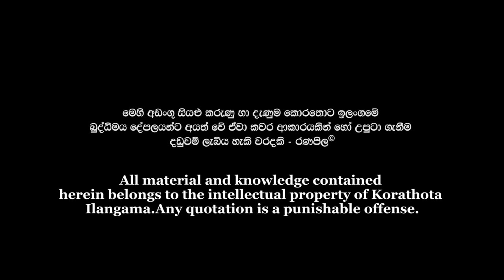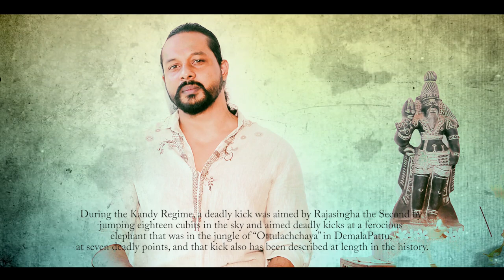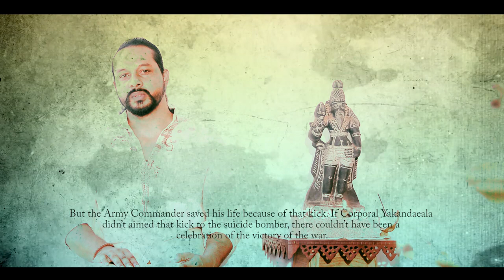Angampora Martial Art | Historical Kiks in Sinhale History ..